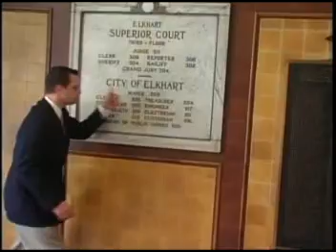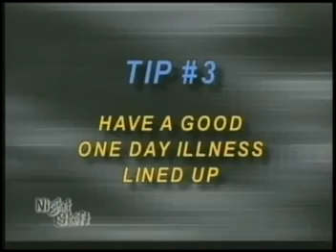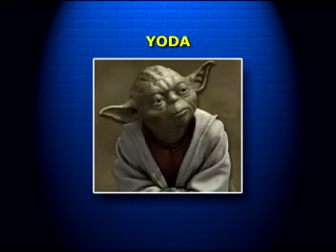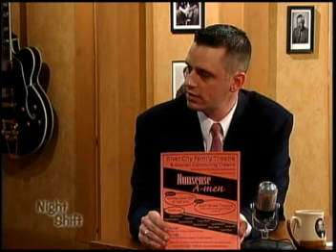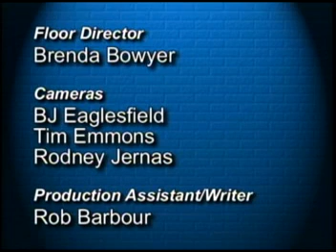Night Shift 301